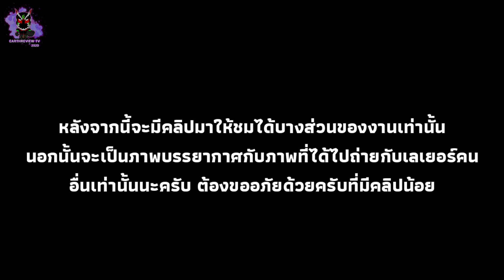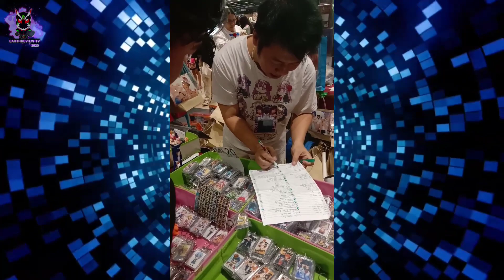เข้าเชียงรายไปงาน COSPLAY บอกได้เลยสาวๆเลเยอร์น่ารักเพียบบบบบบ ❤❤❤ / Vlog3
สามารถโดเนท True Wallet เป็นค่าข้าวและกำลังใจได้ตามเบอร์นี้เลย (ห้ามโทร)